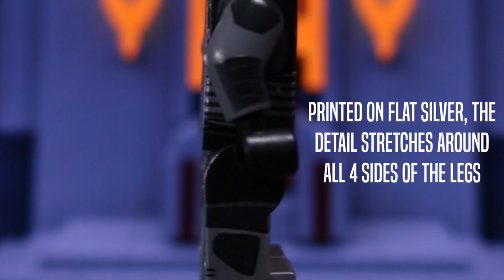LEGO Star Wars The Clone Wars Season 7 Darth Maul Showcase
Since I have started printing my Custom LEGO Star Wars Minifigures I thought I would start some showcase videos for you all. Hope you enjoy.